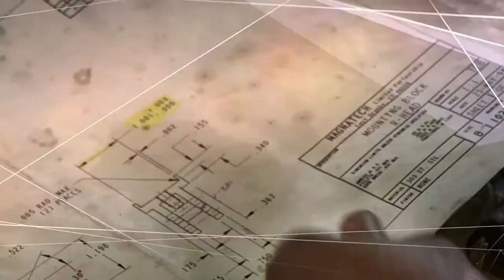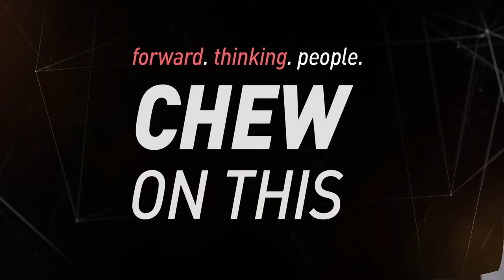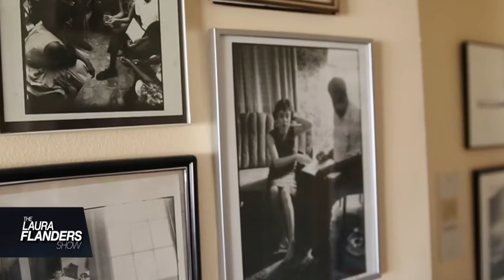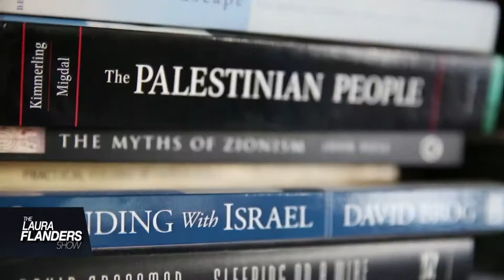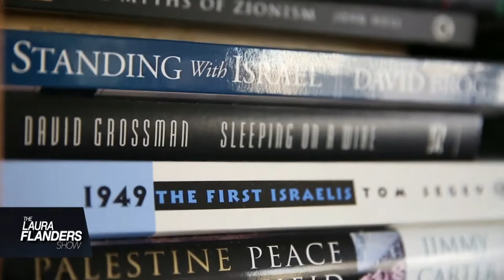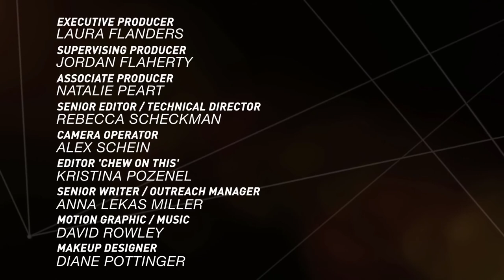The Laura Flanders Show - Mab Segrest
Writer and activist Mab Segrest grew up in the US deep south during the civil rights era. At the time, a cousin of hers murdered a civil rights worker. Her influential and crucial autobiography, Memoir of a Race Traitor, continues to inspire a new generation of activists. Fifty years after Freedom Summer, Segrest reflects on a lifetime spent organizing against white supremacy, patriarchy and homophobia, and discusses the parallels between racist actions she grew up witnessing and today's right wing Tea Party. teleSur